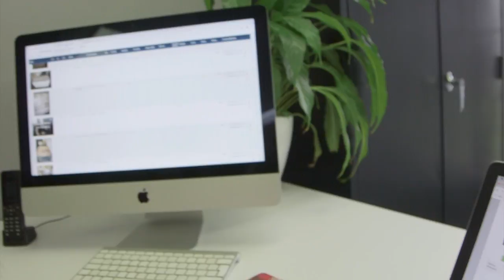Forerunners Makwande Auctioneers Start of the business